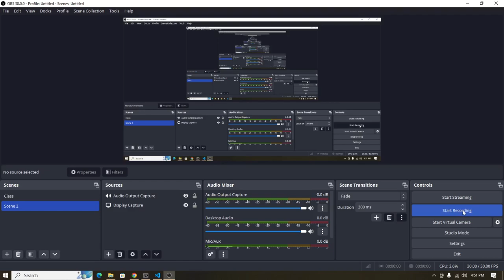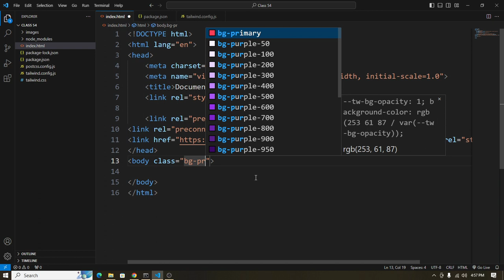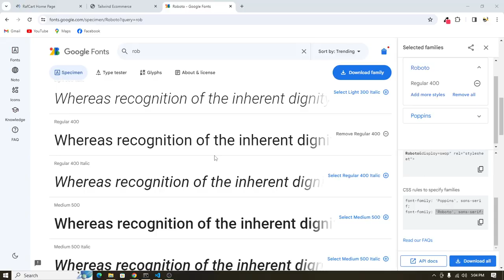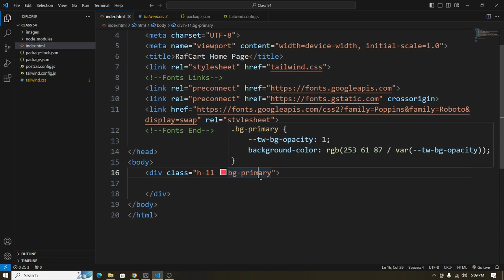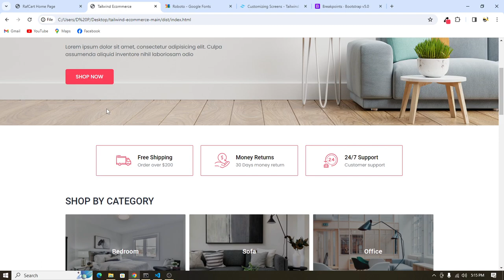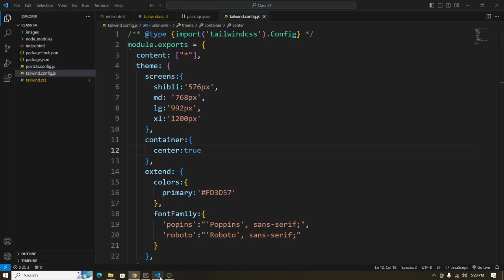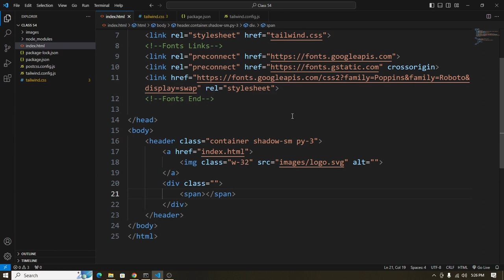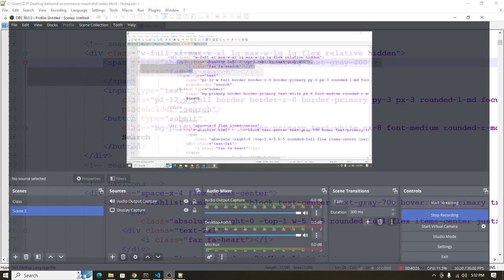Class 53 E Comerse Project Setup Web Developemnt Live class Batch b9